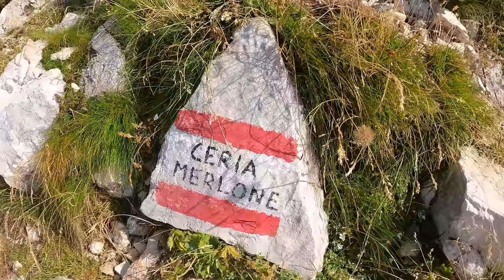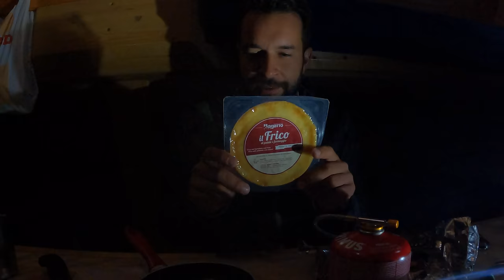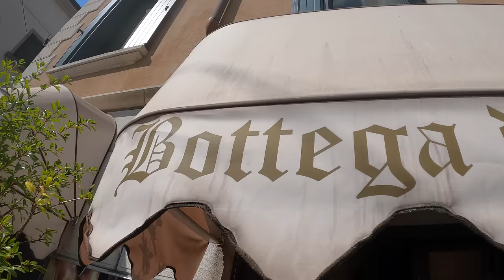Notte al BIVACCO LUCA VUERICH - Foronon del Buinz | Alpi Giulie [5K]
Acquista i prodotti che utilizzo in questo video:
Olight Perun 2 | Olight Olantern